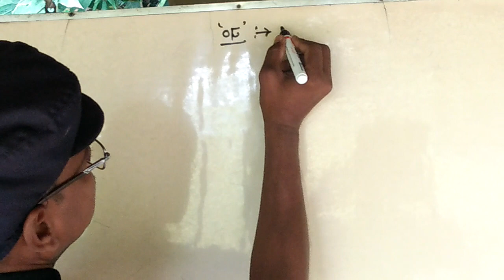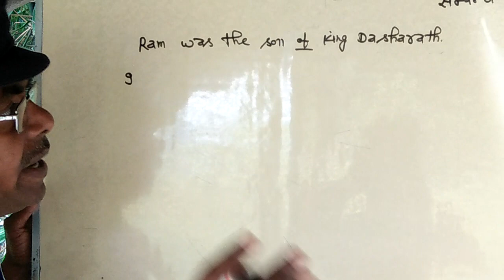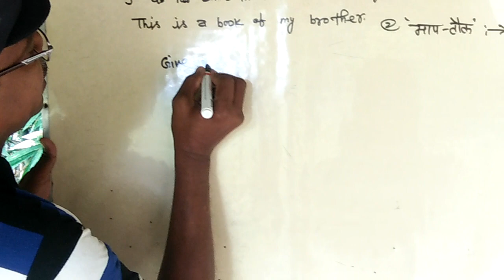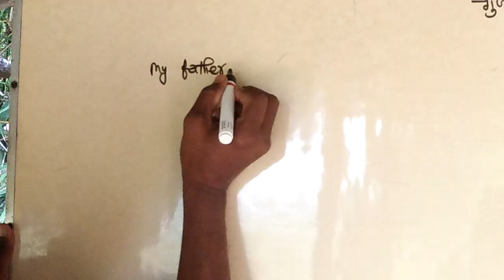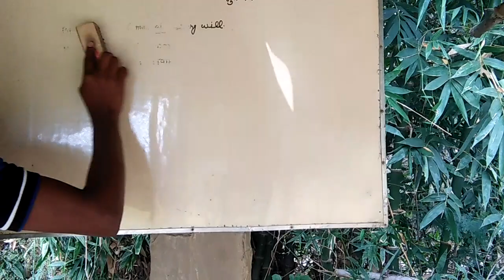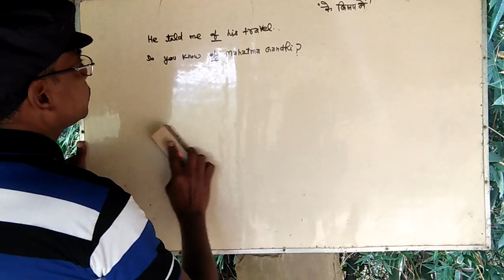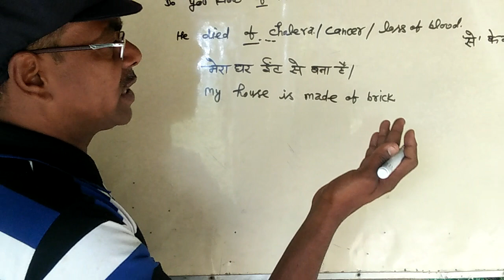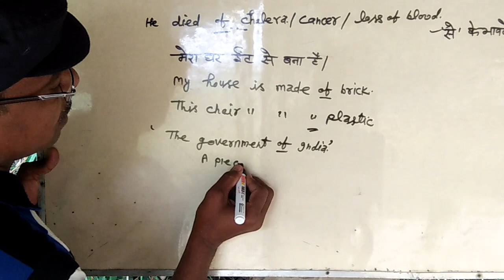Applied Grammar complete use of(OF)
For every one